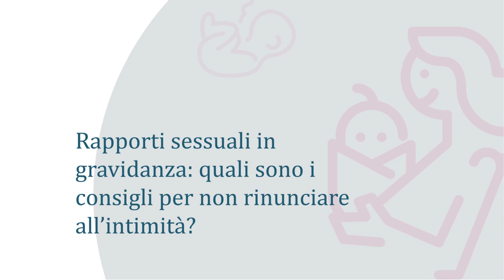Rapporti sessuali in gravidanza: quali sono i consigli per non rinunciare all'intimità?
*video sottotitolato
Si possono avere rapporti sessuali in gravidanza?
Risponde il Prof. Enrico Ferrazzi